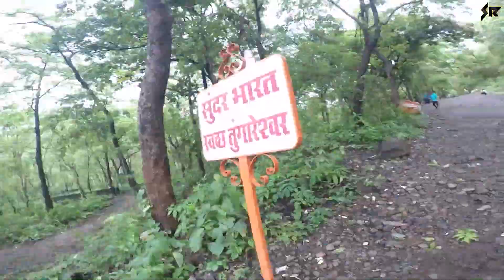Tungareshwar |Steve Rodrigues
Hope you Enjoyed the Journey of tungareshwar with me